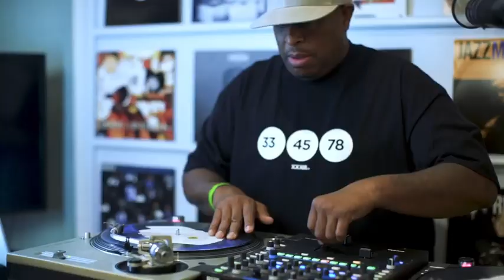DJ PREMIER SCRATCHIN THAT GANGSTARR SHIT